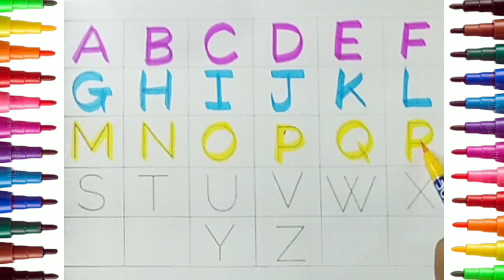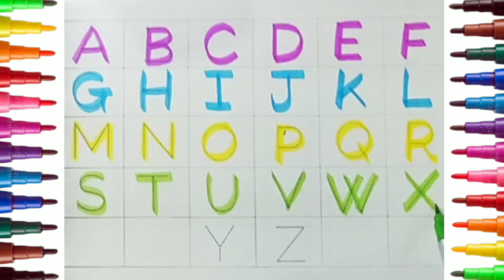a for apple b for ball I abcd learning I abcd rhymes I alphabets I coloring I kids learning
Your query

nursery rhymes
abc song
number song
number counting
small letters
capital letters
color song song
kids learning
alphabets
abc new
abcd
abcd song
abcd video
apple
ball
cat
elephant
english alphabets
chhotu tv
alphabets
abc song
chuchu tv
abcd rhymes
abcd
one two three
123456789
abc song
k for kite
one two
count 100
counting video
crab song
i abcd
Numbers songs for kids
123456
abcdefghijklmnopqrstuvwxyz 12345
g
letter m
numeros del 1 al 100
portuguese alphabet
strawberry
yellow ball
1 to 100 numbers
10 i
1234 abc
1234 writing
12345
1 to 100
5 number
abc 100
abc song chu chu tv 123
abcd 123
abcd a b c d e f
abcd id
abcd lekha
abcd song
abcd writing
abcde
abcd and one two threes
alphabet
alphabet for kids
alphabet number
apple b
apple ball cat dog elephant
ball number
counting
elephant song
harsha c
kids education
kids learning
kite
learn numbers
m for mango
manoj dey
manzana en ingles
number
pineapple
poem
read song
santa claus
santa claus song
strawberry rhymes
yak
एबीसीडी वन टू थ्री